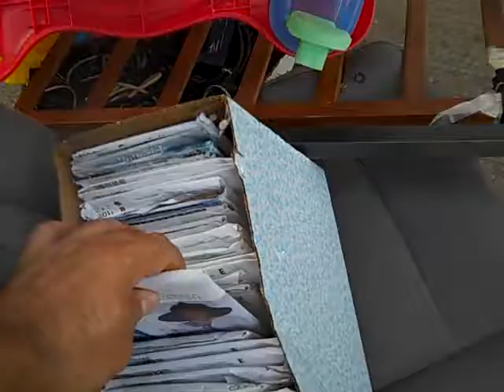Went scrapping at midnight and this is what I found